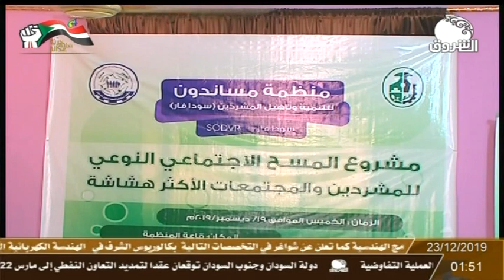صباح الشروق | تعرف على منظمة مساندون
الشروق_ الفضائية
Ashorooq Tv
ـــــــــــــــــــــــــــــــــــــــــــــــــــــــــــــ